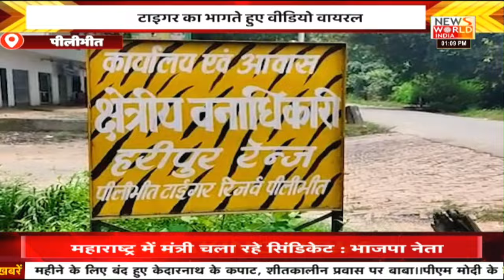News World India Live : हमीरपुर में बाघ से दहशत News | Breaking News